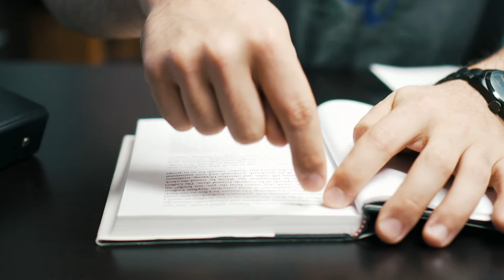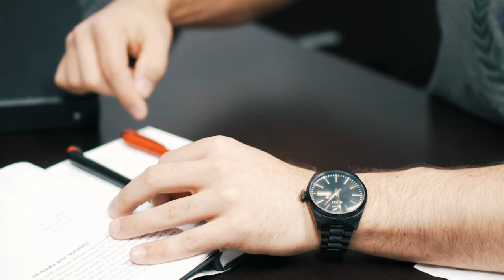Q&A LIVE AVEC FELIX DAIGLE | VLOG 21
SUIVEZ-NOUS

LENTILLE CLOSE;
LENTILLE WIDE;
MICRO DE CAMÉRA;